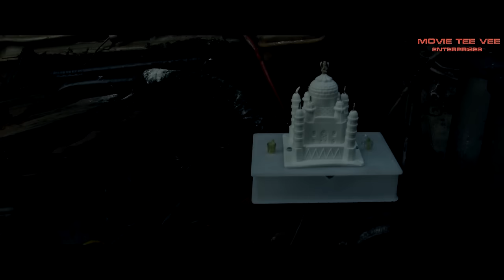साउथ की सुपरहिट Thriller हॉरर मूवी | NH 37 Hindi Horror Action Movie | हिंदी डब फुल हॉरर मूवी | HD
Title : NH 37
Star Cast : Rathan Kottari,Vikram Krishnan,Chetan Raj,Padmaja Rao
Director : Harshavardhan
Producer : Ramesh Madival